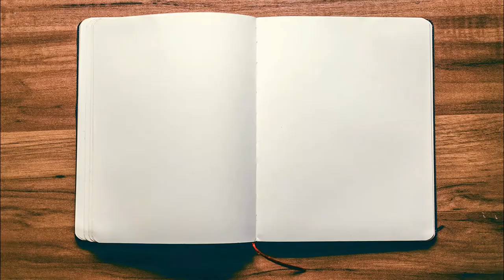5 Things You Need to Know About The Cost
About This Video: In this video, Board Game Inquisition reviews what we feel are the five most important aspects of the board game The Cost published by Spielworxx and designed by Armando Canales. We discuss the topic of the game, the mechanics it uses, what the game is like on the table, how it looks and feels and of course it's pros and cons. The Cost is a game in which the theme takes centre stage.